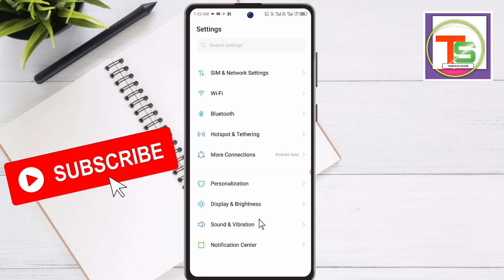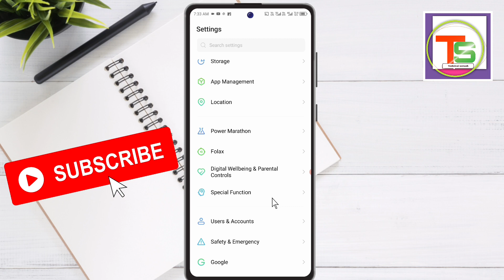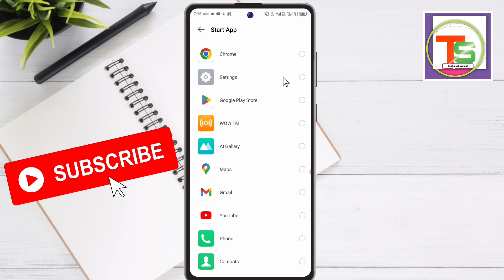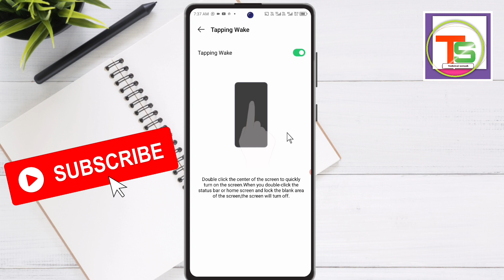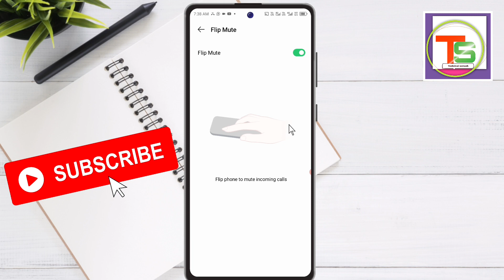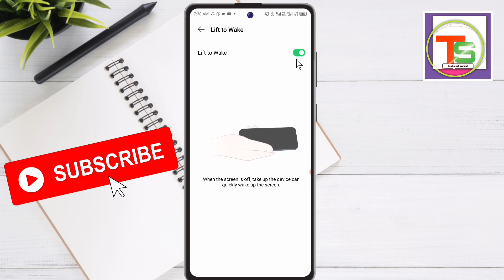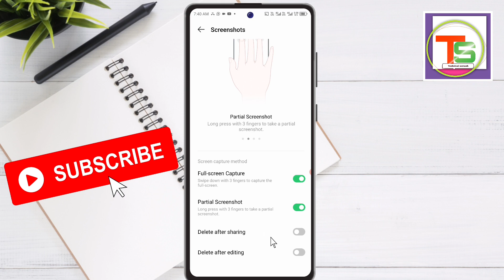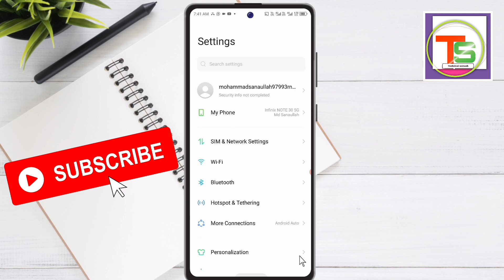Mobile phone ke khufiya settings | Screen off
दोस्तो, इस वीडियो में मैंने आपको ये बताया है कि मोबाइल में स्क्रीन ऑफ है, किसी भी ऐप को ओपन कर सकते हैं और  भी बहुत कुछ video last तक जरूर देखना Thankyou